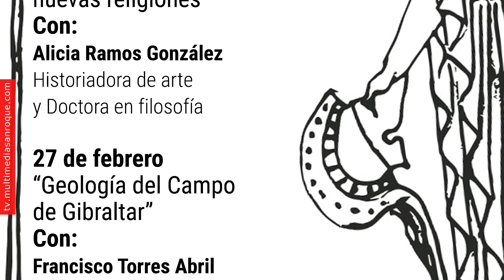NOTICIA PREVIA CONFERENCIA AMIGOS DE LA BIBLIOTECA 30 ENERO 2024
Los próximos días 6 y 27 de febrero, la Asociación Cultural “Amigos de la Biblioteca” de San Roque organiza dos conferencias con temáticas diferentes, y que se desarrollarán, con asistencia gratuita, en el salón de actos de la Biblioteca de San Roque.